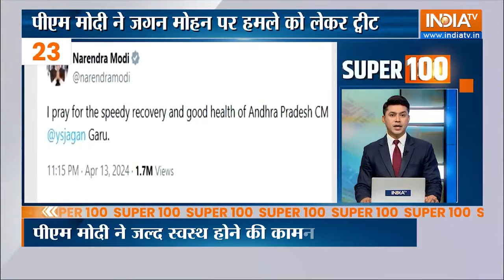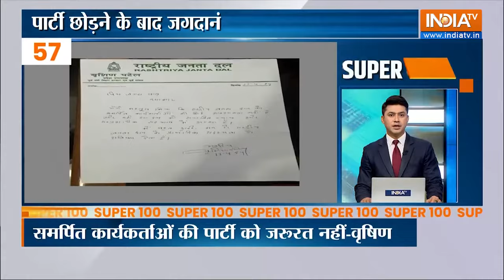Super 100: PM Modi MP Rally | BJP Manifesto | AAP | Iran Attack On Israel | Jagan M Raddy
Super 100 LIVE: PM Modi MP Rally | BJP Manifesto | AAP | Iran Attack On Israel | Jagan M Raddy